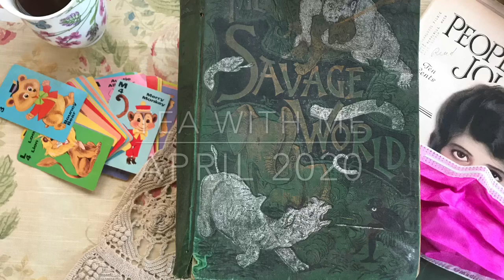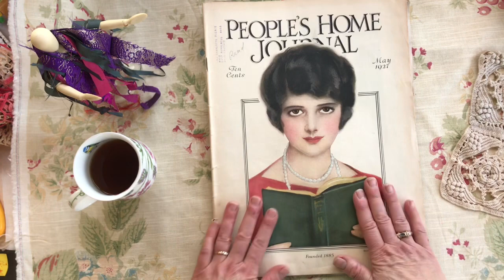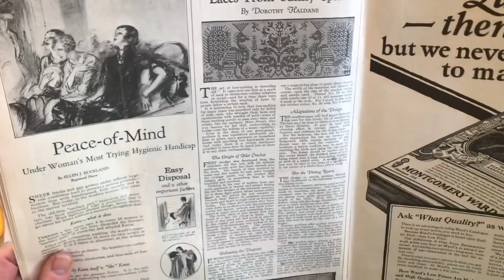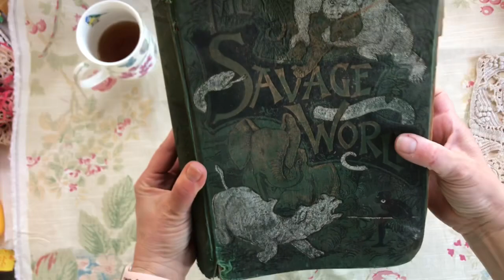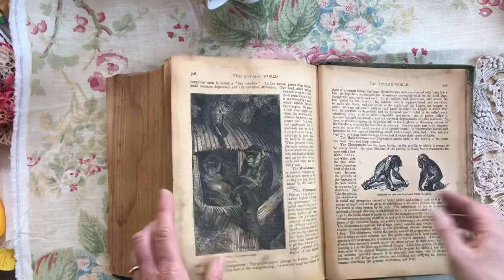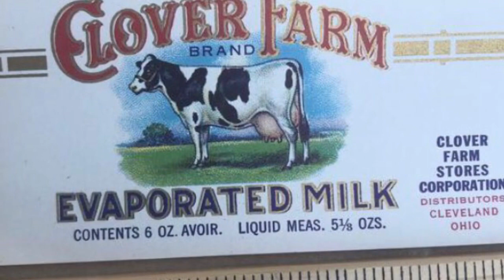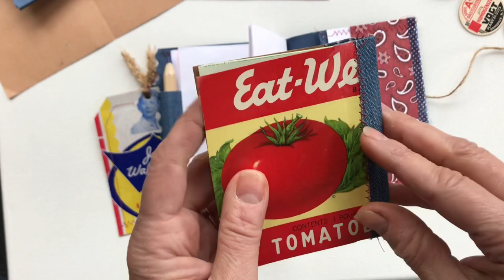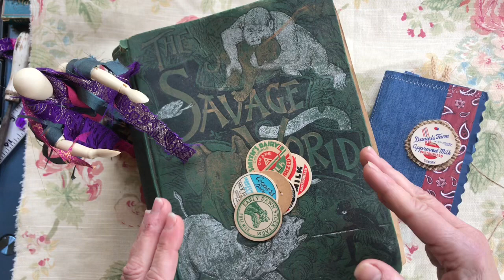TEA WITH ME EPISODE #10 Talking Shop (Literally) Old Magazines, Craft Ideas with Old Can Labels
Hi Friends, I wish I could say I was more prepared for this video but the disruptions at home are constant... so the result is a higgly- piggly video with so much messy editing that this video is like a YouTube quilt, little bits and parts all sewn together... As A result here are some time stamps to make your viewing a little easier:

:51 -  Tea With Me Chat - State of Affairs & well...me whining.
8:01 - Recommendation: Using Magazines as Paper Packs
20:52 - Show & Tell - Savage World - Amazing 1889 Book
35:34 - Craft Idea #1 - Hot Mess Editing Galore!
39:14 - Handmade Share: Country Paper Bag/Folio thingy flip through
48:10 - WHAT DO YOU THINK?  Here's our new shop Packaging Idea
51:50 - Final Thoughts - Phew You Made It!

Handy Links and Info:

Recommendations:
Magazines - People's Home Journal / Modern Priscilla
Whitman Card Games
Thornton W. Burgess  - Creator of Peter Cottontail and Dozens of beautiful Naturalist Children's Books.

Book - Savage World / H.S. Smith Publishers / 1889

Milk Cap Slides -Courtesy of Magia Mia Mercantile on Pinterest

About Me:

I'm an artist, art teacher and small business owner of two business:

Tape & Twine Vintage-
Instagram Name: Tapeandtwinevintage / Tape_n_Twine (Personal)

Creative Cottage Studio - Art Instruction
Instagram Name: CreativeCottageNH